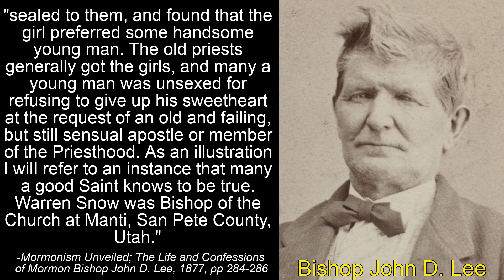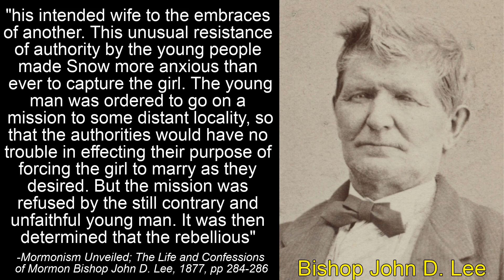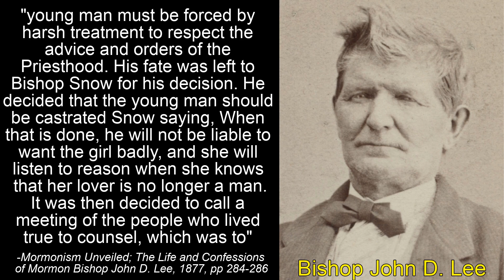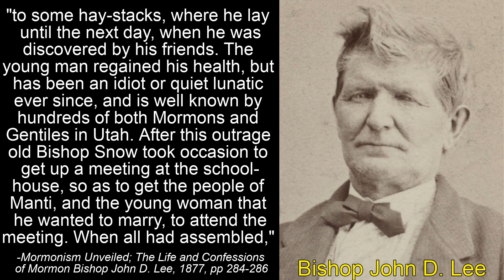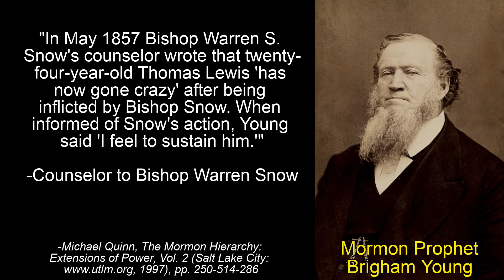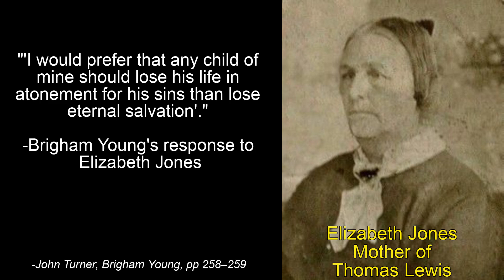Mormon Bishop Snow Castrated Thomas Lewis for Refusing to Give Up His Fiance, Manti Utah, 1856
Mormon Bishop Warren Snow, of Manti Utah, castrated a young man by the name of Thomas Lewis in October 1856. Bishop Snow wanted the girlfriend of Lewis for another plural wife, even though he already had various wives and Lewis was engaged to his girlfriend. Because Lewis and the girl refused, Bishop Snow had Lewis castrated and forced his girlfriend to marry him anyway.
References below:
***Read John D. Lee's "Life and Confessions"-
(Mormonism Unveiled; The Life and Confessions of Mormon Bishop John                        D. Lee, 1877, pp 284-286)
***Wilford Woodruff's diary entry claiming Brigham Young sustained Bishop Snow's actions-
(Wilford Woodruff's Diary for 2 June 1857 and later, vols. 5:54-55, 571, and 6:319)
***Bishop Snow's counselor claims Thomas Lewis was mentally ill after the castration. Also that Brigham Young was okay with the act-
(Michael Quinn, The Mormon Hierarchy: Extensions of Power, Vol. 2 (Salt Lake City 1997), pp. 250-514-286)
***Bishop Blackburn of Provo Utah encouraging the members in Provo to do the same as Bishop Snow
(Pages 301-302, The Rocky Mountain Saints by T. B. Stenhouse, 1873)
***Thomas Lewis was going to prison for attempted murder of two people. Also Lewis' mother writes to Brigham Young and Young's response-
(John Turner, Brigham Young, 258–259)